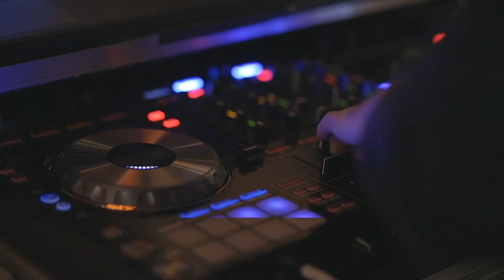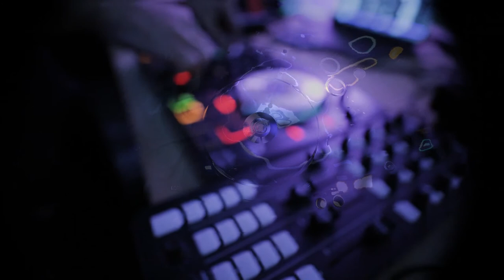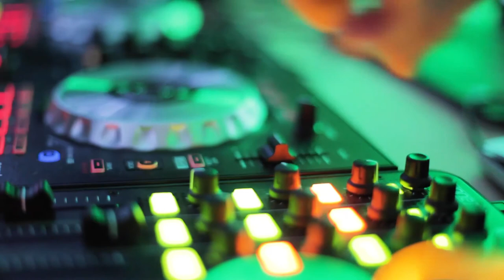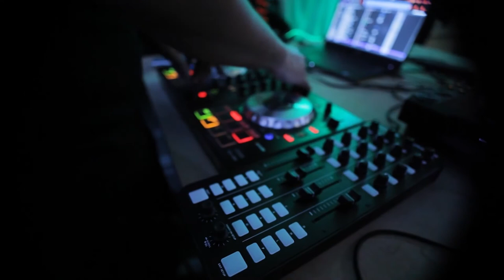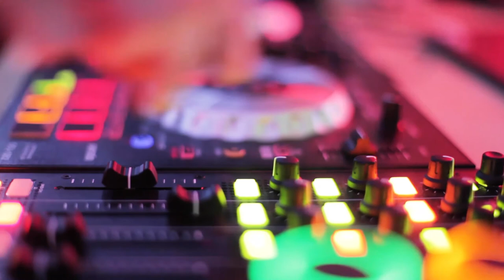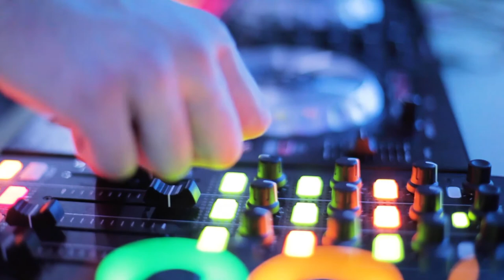Gorilla Blue Freak music mix 2021 Full HD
Listen to our newest music mix - Gorilla Blue - Freak. This music video shows people dancing and dj mixing high quality music.